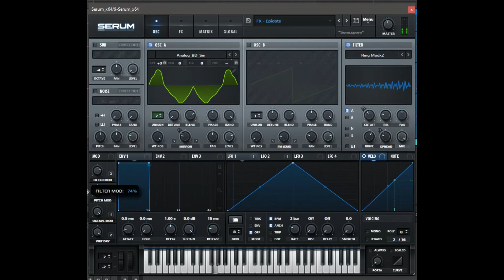FX - Epidote for Xfer Serum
Bank : Psychedelic Fx and Synthshots